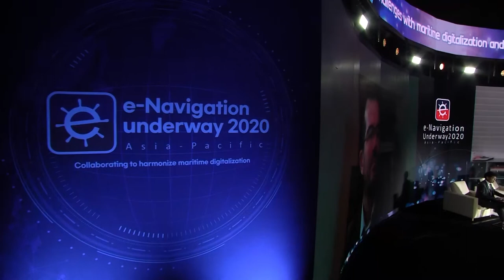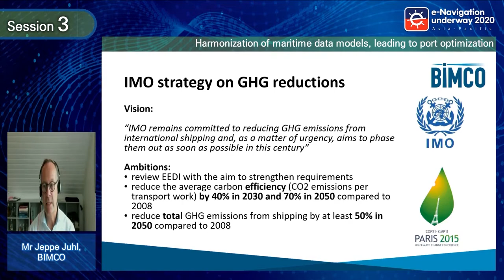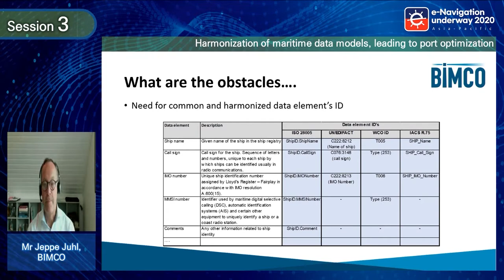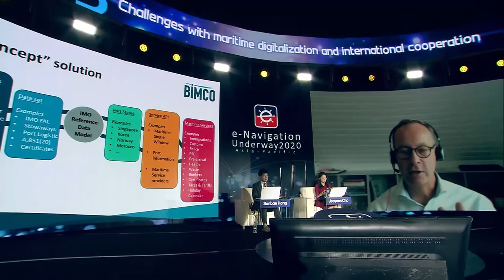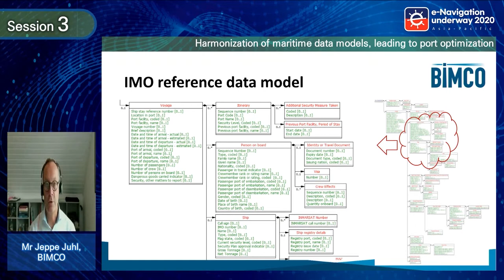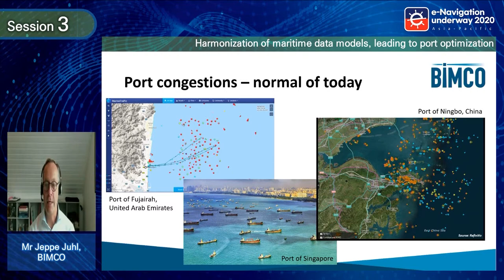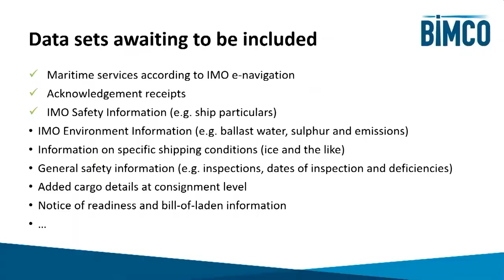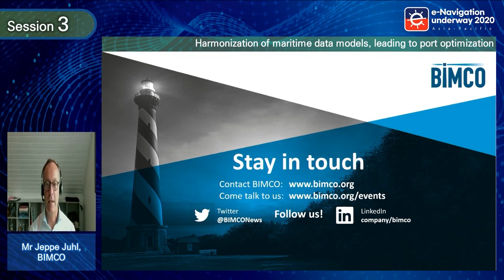[Session3-1XMr Jeppe Juhl, BIMCO]Harmonization of maritime data models, leading to port optimization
[ENUW AP 2020_Session 3-1 X Mr Jeppe Juhl, BIMCO] Harmonization of maritime data models, leading to port optimization

▶ Overview ◀
· Title : e-Navigation underway Asia-Pacifiic 2020 Conference (ENUW AP 2020)
· Theme : Collaborating to harmonize maritime digitalization
· Organized by : MOF·IALA·DMA
· Supported by : IHO, AMSA, CIRM, BIMCO, NI, RIN, IAIN
· Date : 8 to 9 September, 2020
· Venue : (Online Studio) Sejong Convention Center, Republic of Korea

▶ Day 1 ◀
· Opening Session
 - Opening Speech (Dr Moon Seong-hyeok, Minister of Oceans & Fisheries)
 - Congratulatory Remarks (Mr Kitack Lim, IMO Secretary General)
 - Congratulatory Remarks (Mr Francis Zachariae, IALA Secretary General)
 - Congratulatory Remarks (Mr Mathias Jonas, IHO Secretary General)
 - Congratulatory Remarks (Mr Mick Kinley, CEO, AMSA)
 - Keynote Speech (Mr Andreas Nordseth, Director General, DMA)

· Session 1 : e-Navigation today and in the future
 - SMART-Navigation Project (Dr Han Jin Lee, KRISO)
 - e-Navigation in the future (Mr Nick Lemon, AMSA)
 - The Future of Maritime Connectivity (Mr R. David Lewald, USCG)

· Session 2 : Digital maritime services and communications
 - Harmonization of Digital Maritime Services (Dr Axel Hahn, OFFIS)
 - Digital Maritime Communications (Dr Woo-Seong Shim, KRISO)
 - Developing Digital Maritime Services (Mr Michael Bergmann, IPCDMC)

· Special Session : MCP official showcase
 - Announcement of MCP platforms (Mr Thomas Christensen, MCC Secretary General)
 - MCP Live Demonstration using SMART-Navigation instance (Dr Jin Hyoung Park, KRISO)
 - MCP Application in Navelink (Mr Anders Wendel, Navelink)

▶ Day 2 ◀
· Session 3 : Challenges with maritime digitalization and international cooperation
 - Harmonization of maritime data models, leading to port optimization (Mr Jeppe Juhl, BIMCO)
 - MASSPorts Network (Capt M Segar, Singapore MPA)
 - Digitalization of Certificates – Secure Data Sharing with Block Chain Technology (Ms Anette Dybdal Fenger, DMA)
 - International Cooperation on Maritime Digitalization (Ms Jillian Carson-Jackson, NI)

· Session 4 : Digital@Sea Initiative
 - Concept and scope of the Digital@Sea approach (Mr Minsu Jeon, IALA)
 - The Series of Digital@Sea Conference (Ms Linda Assel Hald, DMA)
 - Digital@Sea Test-bed Cluster (Mr Sunbae Hong, MOF)

· Session 5 : Adoption of conference highlights and closing remarks
 - Adoption of conference highlights (Mr Sunbae Hong, MOF)
 - Closing remarks (Mr Francis Zachariae, IALA)

@ENUW AP @e-Navigation @SMART-Navigation @Digital @Maritime Digitalization @Digital@sea @Conference @해양 @선박 @디지털 @4차산업 @해양 컨퍼런스 @디지털 기술 @해양 디지털 @선박 기술 @BIMCO @Jeppe Juhl